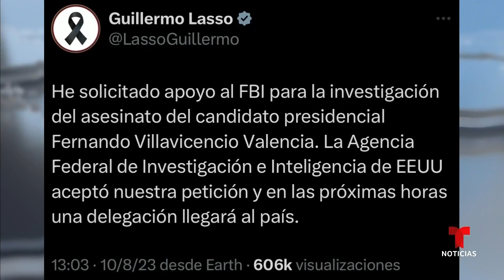EE.UU. inicia su ayuda en Ecuador para investigar asesinato | Noticias Telemundo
Video oficial de Noticias Telemundo. Aunque la llegada de los agentes del FBI está programada para los próximos días, el embajador de EE.UU. en Ecuador, Michael Fitzpatrick, dijo que su equipo ya proporcionó capacitación, información y programas de inteligencia para dar con los responsables.